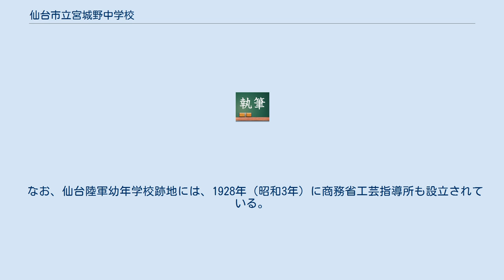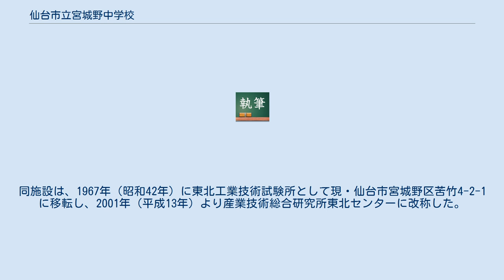仙台市立宮城野中学校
仙台市立宮城野中学校（せんだいしりつみやぎのちゅうがっこう）は、宮城県仙台市宮城野区五輪一丁目にある公立中学校。
校名は、萩の名所として知られる歌枕「宮城野」に由来する。
 榴岡公園の斜向かいにある。
仙台市立仙台大志高等学校とは校地を共有しているが、当校から同高校への連絡進学制度は無く、中高一貫校でもない。
この学校は都市計画道路元寺小路福室線に面した南校舎を利用し、同高校は東校舎を利用している。
 原町小学校、宮城野小学校（大半）、榴岡小学校（半分ほど）、東六番丁小学校（一部）の4小学校からの生徒が入学する。
 1928年（昭和3年）、仙台市は宮城郡原町等を編入合併した。
すると新市域の原町において1930年（昭和5年）4月1日、当校の前身となる「仙台市宮城野高等小学校」を創立した。
校舎は、既に廃校となっていた仙台陸軍幼年学校の旧・生徒寄宿舎を仮校舎として使用した。
 1932年（昭和7年）5月7日、仙台陸軍幼年学校跡地に新築された新校舎（現在の校地）に移転。
その後、校名や組織を何度か変更し、1949年（昭和24年）に仙台市立宮城野中学校になった。
 なお、仙台陸軍幼年学校跡地には、1928年（昭和3年）に商務省工芸指導所も設立されている。
同施設は、1967年（昭和42年）に東北工業技術試験所として現・仙台市宮城野区苦竹4-2-1に移転し、2001年（平成13年）より産業技術総合研究所東北センターに改称した。
 (今は一年生で野外活動に行く)